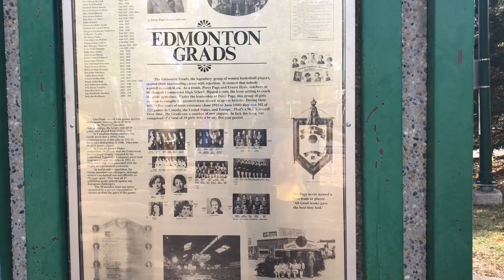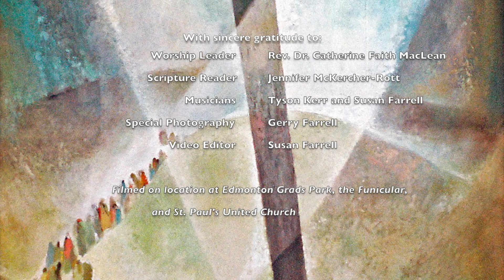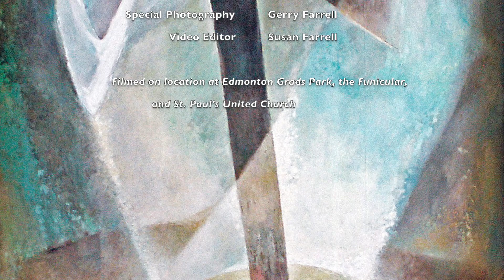Autumn 5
We have One License permission (A-727939) to present the music in this video.